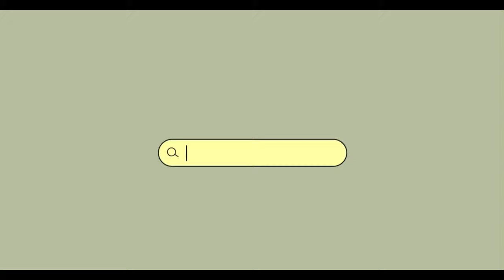789TRAINEE - JINWOOK 진욱이의 하루 one day with JINWOOK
JINWOOK - 진욱이의 하루 one day with JINWOOK

789TRAINEE มีเรื่องมาเล่าให้ฟัง :)
สัปดาห์นี้ JINWOOK จะมาเล่าอะไร..
มาดูกันได้เลยยย !